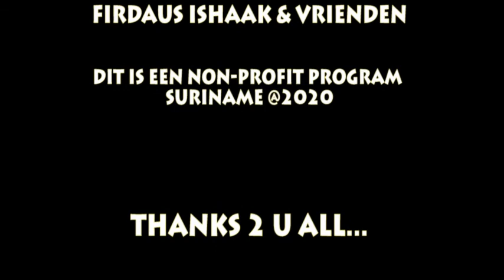OP DE RADIO MET FIRDAUS PART 12 (REGGAE OLD SKOOL)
Sunrisefm Edition

mc Firdaus Ishaak
mi style ano fu joe...joe style a no fu mi

its a non profit program